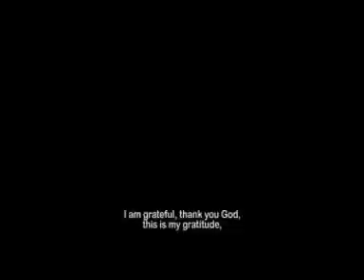Aye Obinrin - Latest Yoruba 2017 Music Video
Aye Obinrin by Alh AbdulSalam Abiodun(Saoti Arewa) Alhaja Aminat Adunni Olodo ( Omo Gaosu)

This Free Latest Yoruba 2017 Music Video is a must watch for all lovers of Latest Nigerian Yoruba Musicals.

Please feel free to recommend this video by sharing and liking it below. You can also drop comments.